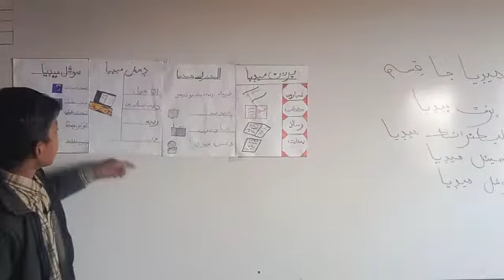explanation of Digital media